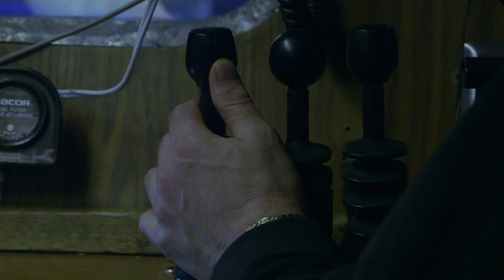Tripulantes del Northwestern visitan el Saga | Pesca Mortal | Discovery Latinoamérica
Los tripulantes del Northwestern escucharon los rumores alrededor del Saga, por eso deciden visitar la embarcación. Al llegar, se preocupan por el estado de sobriedad de Scott, además de despejar los rumores en torno a Elliot luego de su paso por rehabilitación.